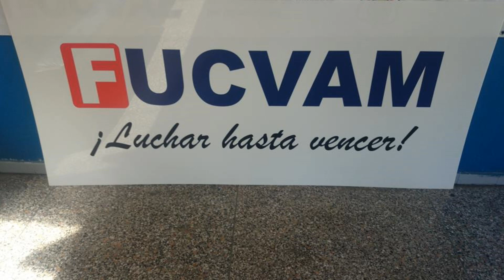Jorge Alberto Diaz Sec Gen de FUCVAM en Amargueando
Charla con el Secretario General de la Federación Uruguaya de Cooperativas de Vivienda por Ayuda Mutua (FUCVAM) Jorge Díaz, en el programa Amargueando CX 30 Radio Nacional (Uruguay) el pasado sábado 18 de noviembre de 2017